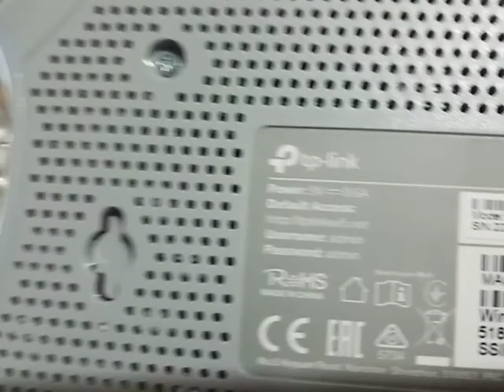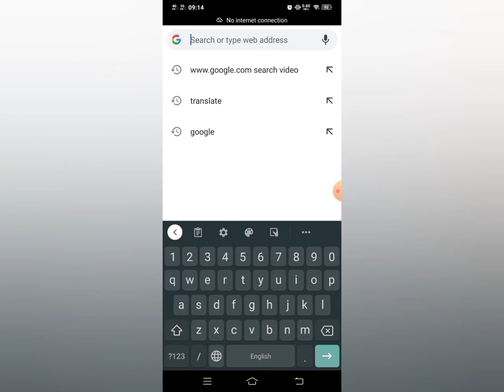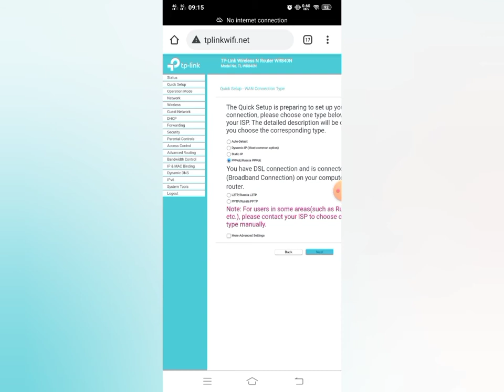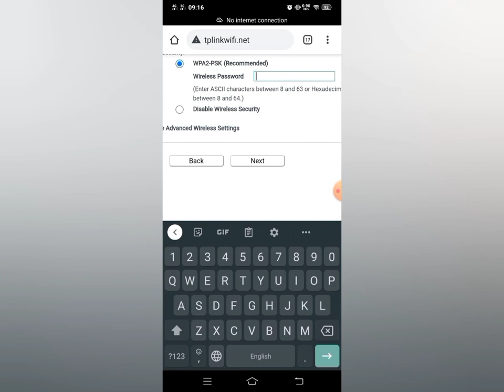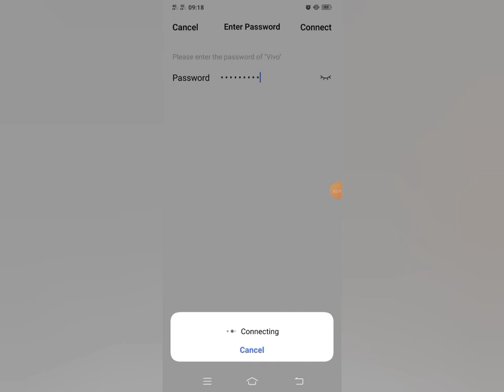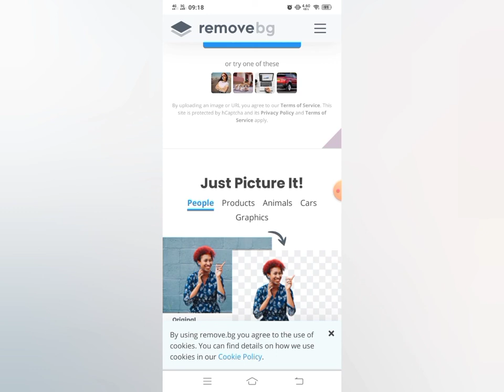tp-link Router Setup